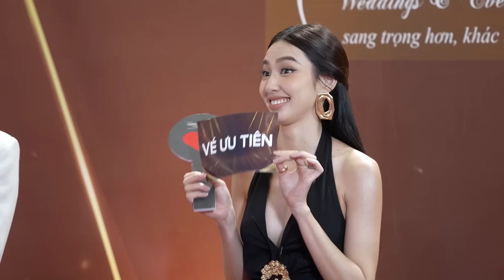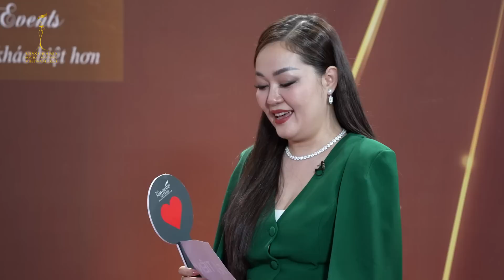PHẦN THI THIẾT KẾ VƯƠNG MIỆN MISS GRAND VIETNAM - TẬP 2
Tiếp nối hành trình tìm kiếm thiết kế vương miện dành cho Miss Grand Vietnam - Hoa hậu Hòa bình Việt Nam 2023, phần thi Thiết kế vương miện tập 2 sẽ mang đến những điều bất ngờ gì? Hãy cùng theo dõi nhé!